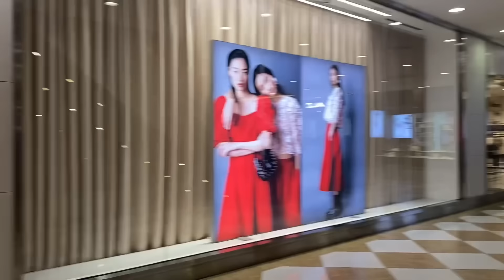Valentine’s Day kan hman dan, kan hlim del del ania♥️